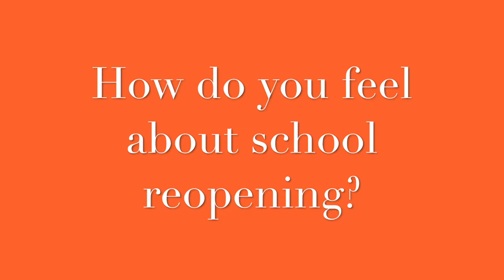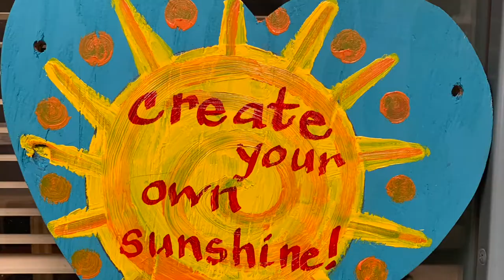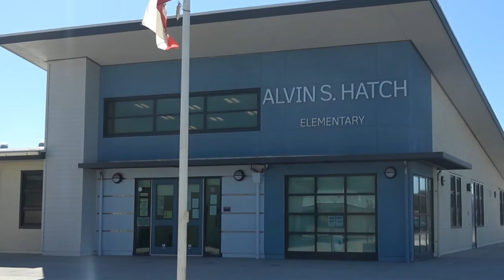Campus TV News 3-5-21